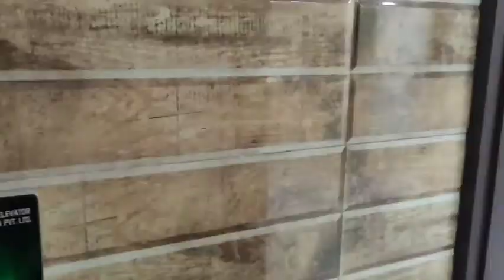3 BHK Furnished flat in Civil Lines Jaipur only 55 lck | Flat in. c scheme ,Jaipur | Near Metro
it's 1400 Sqft furnished flat with 3 bedroom and modular kitchen Furniture Paint work..
separate balcony
with lift.
easily approach
government approved
on sale
90%lonable
location
civil lines, c scheme Jaipur
please contact